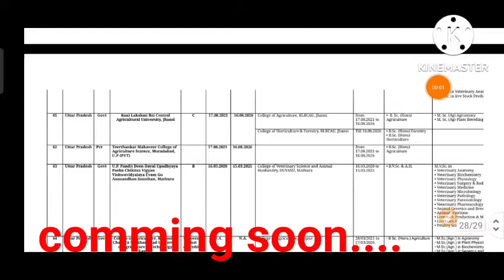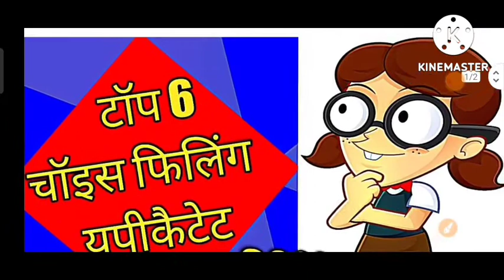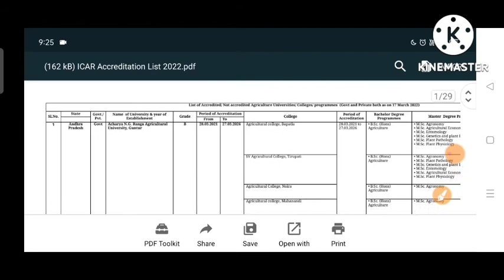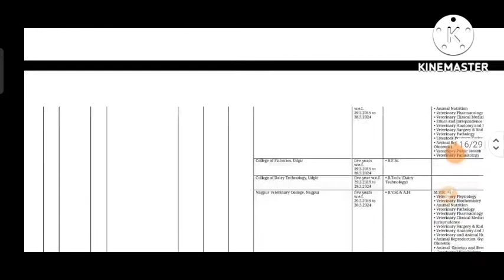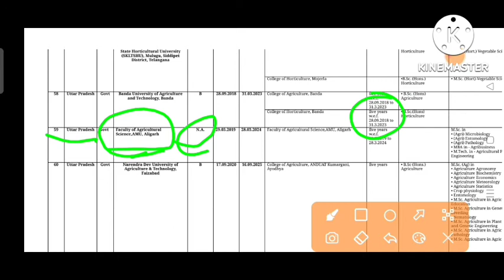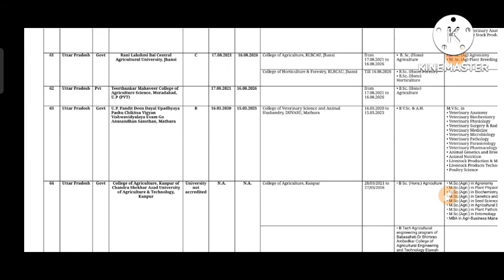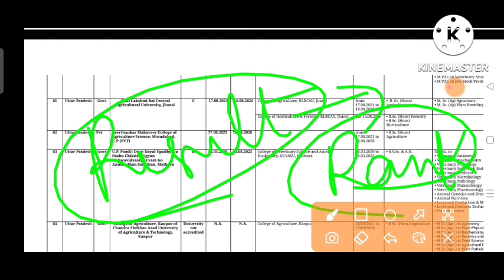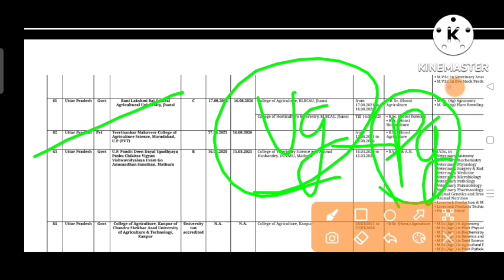upcatet choice filling 2022|upcatet ki consiling kb start hogi|upcatet top choice filling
All BOARD एग्जाम एग्रीकल्चर , UPCATET, BHU, ICAR ,CUET की  तैयारी करने के लिए हमारे टेलीग्राम ग्रुप को ज्वाइन करे|

             कृषि शिक्षा को समर्पित...

🙏🙏आपका सपोर्ट ही,मेरी ताकत है 🙏🙏